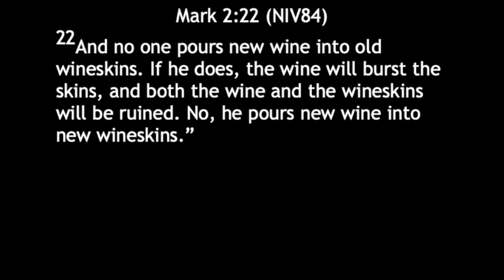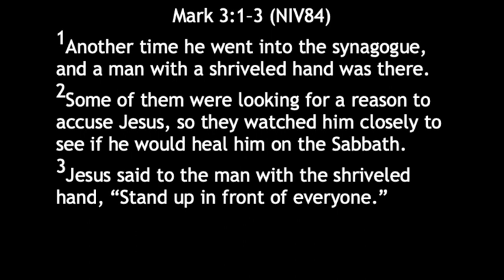Christianity - Getting it Right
This video is about Sermon Video